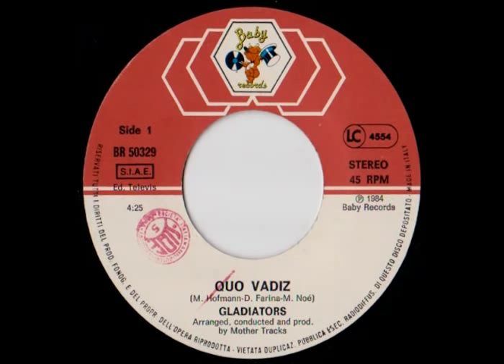Gladiators - Quo Vadiz (Italo-Disco on 7")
Label: Baby Records
Cat #: BR 50329
Format: 7"
Country: Italy
Released: 1984
Genre: Italo-Disco